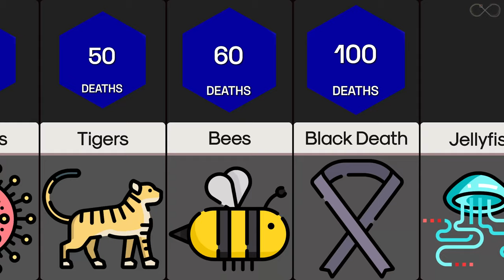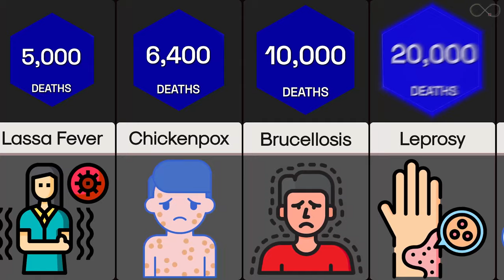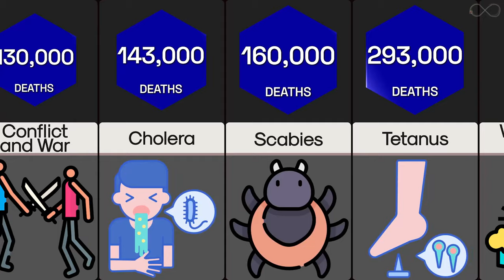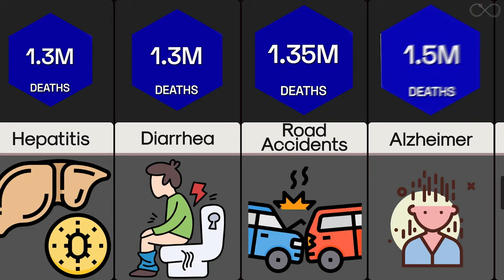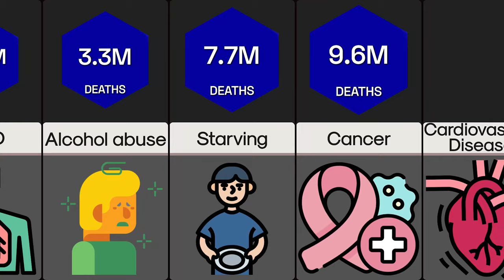Comparison | Causes of Death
This video is about the causes of human deaths worldwide for a year arranged by their associated mortality rates. There were about 50 to 60 million deaths each year. According to the World Health Organization (WHO).
Nearly 150,000 people die per day worldwide, based on the latest comprehensive research published in 2017. Which diseases are the most deadly, and how many lives do they take each year?
Find that out in the video.